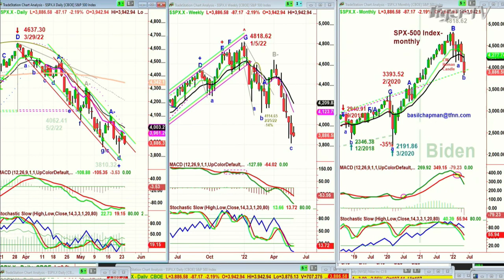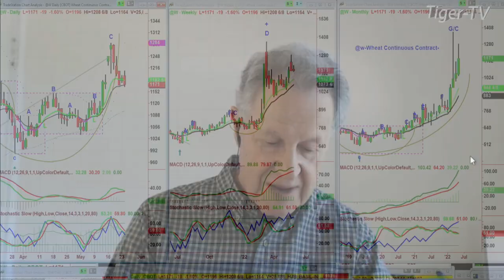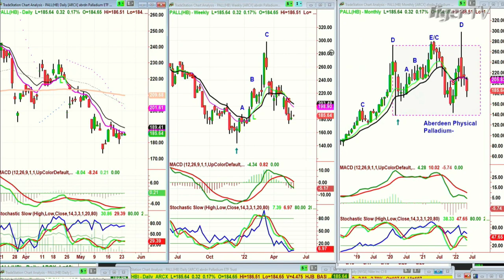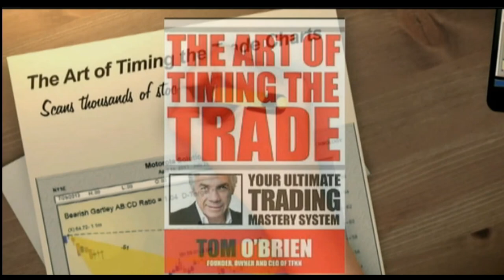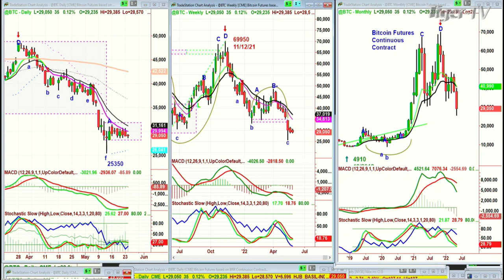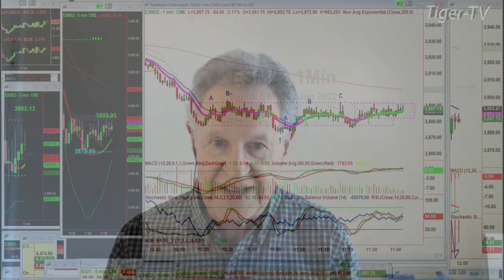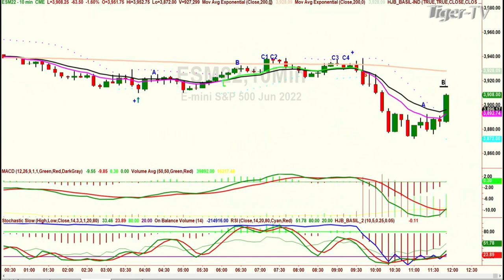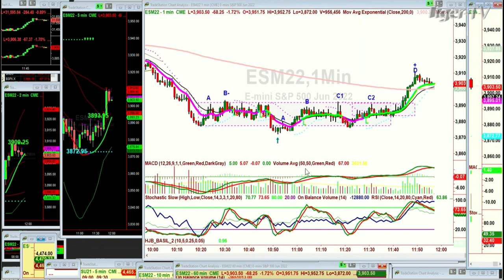May 24th, Trade What You See with Basil Chapman on TFNN - 2022